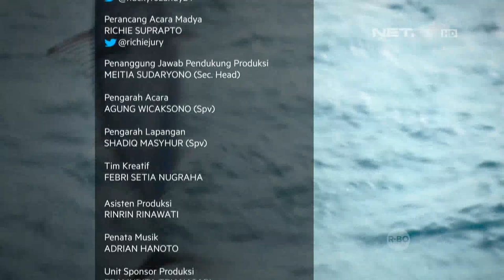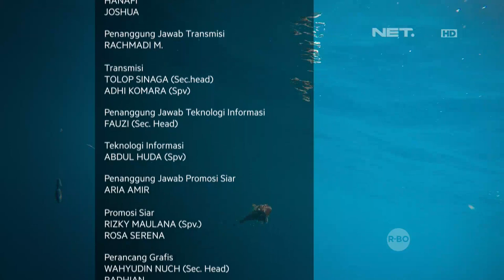Big Fish - Perolehan Sementara Kedua Tim Belum Mendapatkan Ikan Target (3/3)